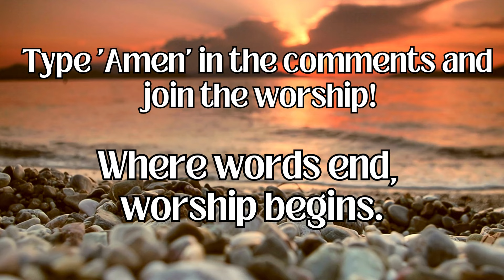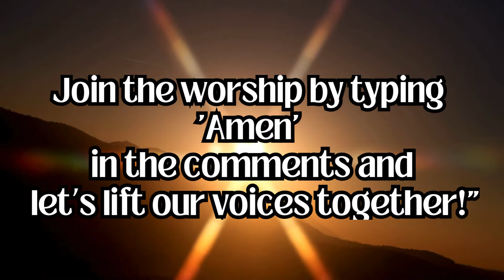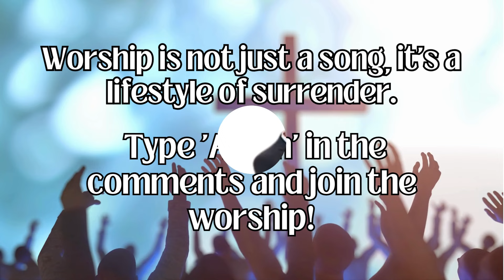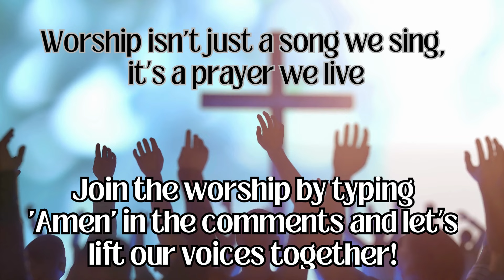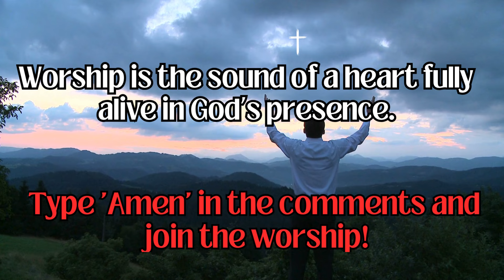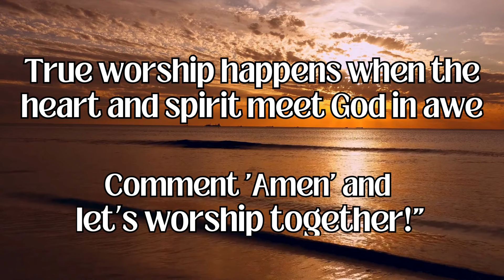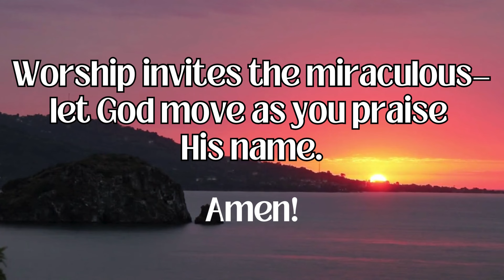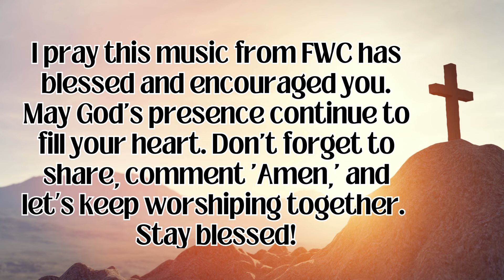1 Hour of Worship with Jimmy Swaggart Ministries.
Experience 1 Hour of Worship with the FWC anointed singers from Jimmy Swaggart Ministries. 👉Get your Bible Essentials here and worship in His Word
Join Joseph Larson and Grace Brumley in this powerful journey of praise and worship, featuring soul-stirring songs that uplift and inspire. Let the anointed voices of the Family Worship Center Singers draw you closer to God’s presence, filling your heart with encouragement and faith. This worship session, overflowing with inspiring music, is perfect for experiencing the Lord’s presence—whether you’re worshiping at home or on the go. Dive into this 1-hour praise session and let it be your source of strength and joy throughout the day.

Stay Encouraged:
Remember, God's presence is with you no matter what you're going through. Do not fear, for the Lord is your healer and protector.

⏰ Timestamps ⏰
0:00 God is my refuge | Joseph Larson
5:32 Type Amen | Where words ends Worship begins
5:41 Way Maker | Grace Brumley
11:20 Type Amen | Lift our Voices together
11:29 Goodness of God | Joseph Larson
18:15 Type Amen | Join the Worship
18:24 All my life you have been faithful | Martha Borg
20:31 Type Amen | Worship is not just a song
20:41 He came to me | Joseph Larson
25:33 Type Amen | Invite Gods presence
25:42 What a lovely Name it is | Joseph Larson
27:16 Type Amen | Worship is a prayer we live
27:25 You are the God that healeth Thee | BJ Pons
29:37 Type Amen | Worship is a sound of the heart
29:44 Didn't I walk on water  | Joseph Larson
35:22 Type Amen | Align our hearts
35:29 Hold on | Grace Brumley
38:54 Type Amen | Worship invites the miraculous
39:04 Throne Room song | Family Worship Center singers
43:10 Type Amen | Meet God in Awe
43:20 Worthy is the Lamb | Grace Brumley
50:04 Type Amen | Praise HIs Name
50:14 He knows my Name | Joseph Larson

jimmy swaggart
jimmy swaggart worship songs
jimmy swaggart songs family worship center
family worship center, jimmy swaggart ministry
sonlife broadcasting network
jimmy swaggart ministries
joseph larson
bj pons songs
grace brumley
martha borg
jill swaggart